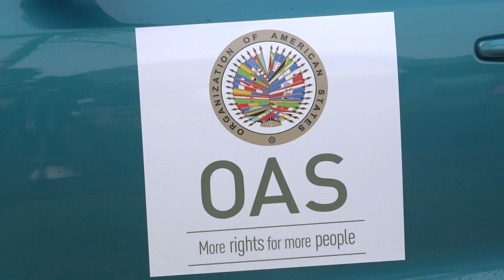Electoral Observation Mission of the OAS presents Preliminary Report